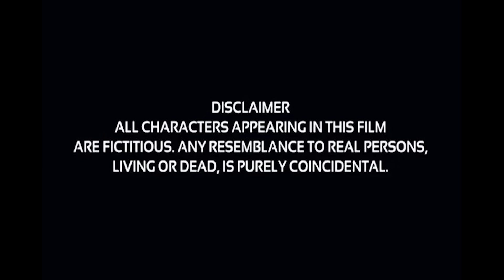Jitu Baniyo don | Jitu Mangu | Gujarati Comedy Video | Guru | Ravi | Riya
Artist: Jitu Pandya, Greeva Kansara, Guru Patel, Ravi Kumar, Riya Chauhan
D. O. P - Laxmi Studio (Halol)
Concept - Guru Patel
Director -Rafiq Pathan

Gears We use In the Video -

Samsung 4k QLED SMART TV
BOAT & FIREBOLT SMARTWATCH WITH Discount
Canon 200D Camera
Canon EF50MM F/1.8 STM Lens
Digitek DTR 550 LW (67 Inch) Tripod
Digitek Tripod (Sasta Tripod For vlog
Ring Light for Reels Maker
Professional LED Light For Shooting
Dyazo Water Resistant Camera
Sony Alpha ILCE-6400M 24.2MP DSLR
SJCAM C200 Action Camera 4k Camera
WOW SHAMPOO GET SPECIAL DISCOUNT
DIGITEK TRIPOD FOR YOUR YOUTUBE VIDEO